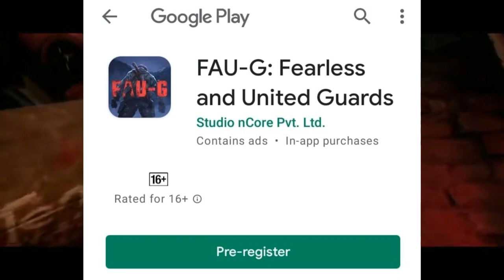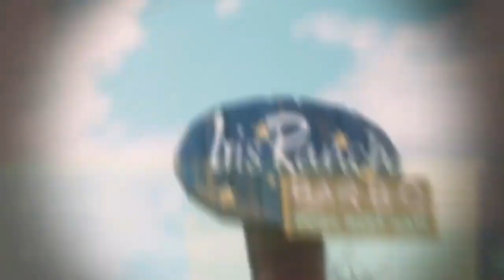GTA 6 OFFICIALLY CONFIRMED || PUBG MOBILE DELAYED || FAUG MOBILE RELEASE DATE || GAMING NEWS #4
Hello Dosto, swagat hai aapka gaming news k new episode me isme mane aapko gaming se related bht saare update dene ki koshis kiya hai jisme mane gta 6, faug, pubg mobile aur bht saare updates k baare me bataya hai i hope aapko ye video jarur se jarur pasand aayega.

gta 6 india gameplay
faug game release date
faug game review
gta 6 news 2020
gta 6 official trailer 2020
gta 6 official confirmed